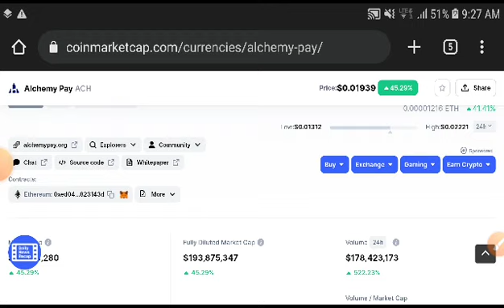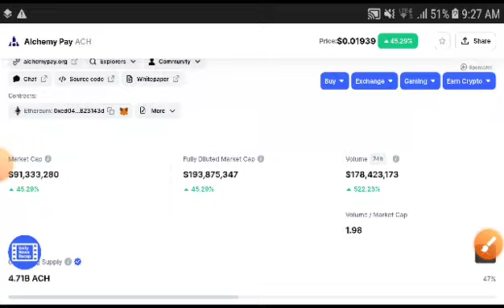Alchemy Pay will make you Millionaire || ACH Price Prediction 2022 || Crypto Market